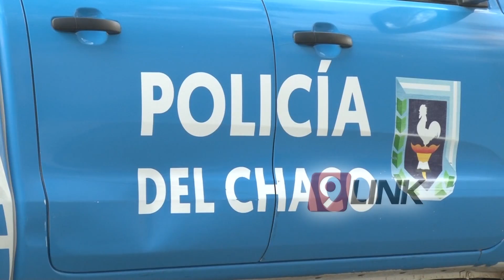C9 - Mas policías en la calle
MÁS AGENTES EN LA CALLE - CHACO
SE LANZÓ EL OPERATIVO “FELICES FIESTAS”
El gobierno de la provincia, junto a la policía del Chaco y el ministerio de seguridad han lanzado en las últimas horas el operativo “Felices Fiestas” en las calles de las principales ciudades. En Resistencia más de 450 efectivos caminan las calles del micro y macro centro para prevenir delitos en este mes de diciembre el cual es clave para el comercio y las ventas de fin de año. “Hemos corregido el operativo del año anterior, que no contemplaba la hora de la siesta, este año, están cubiertas las 24 horas con caminantes”, aseguró el ministro de seguridad Carlos Barsesa.
CARLOS BARSESA - MINISTRO DE SEGURIDAD